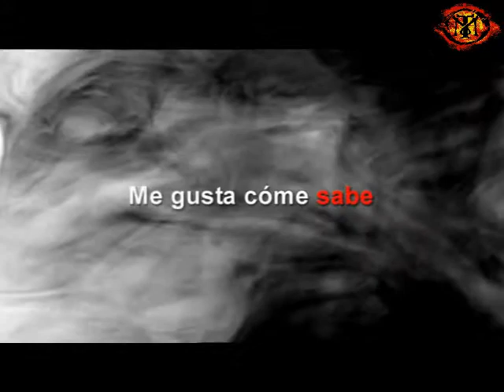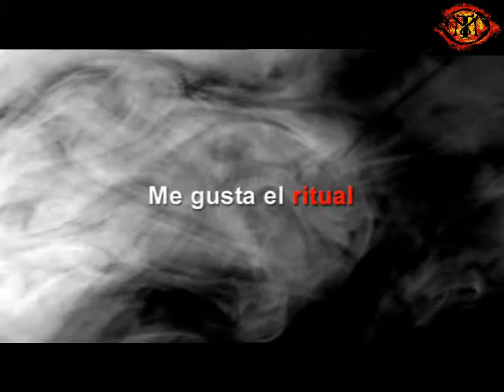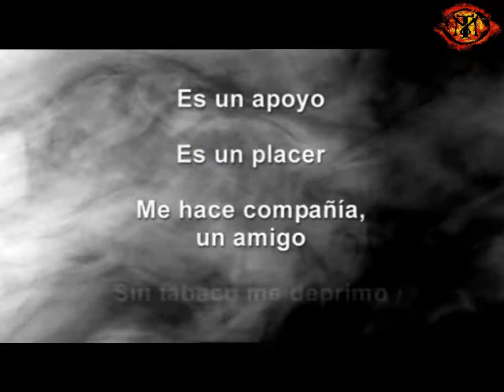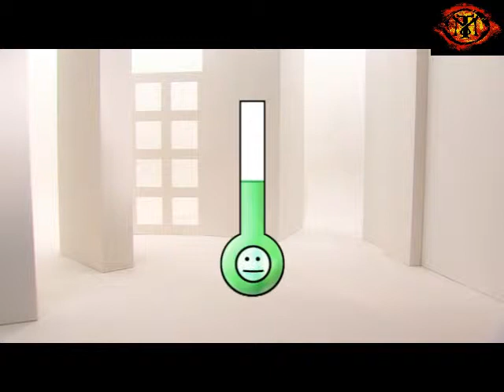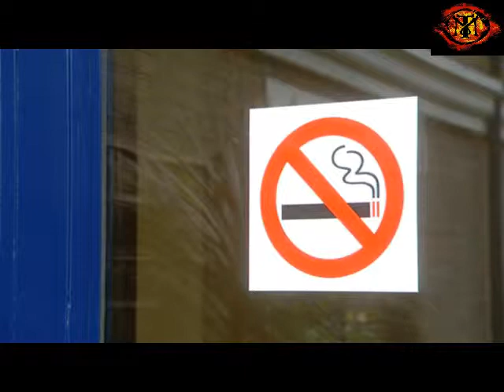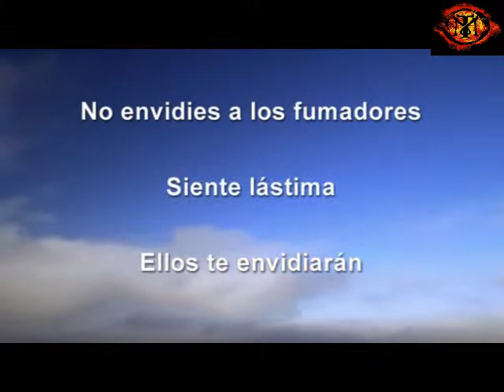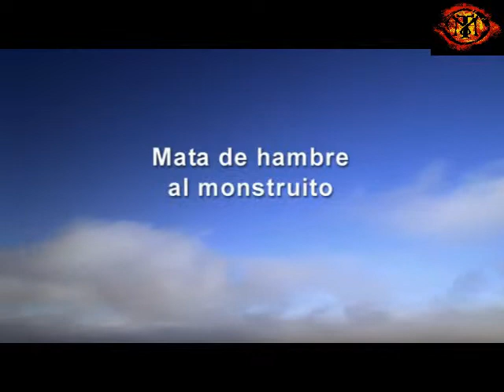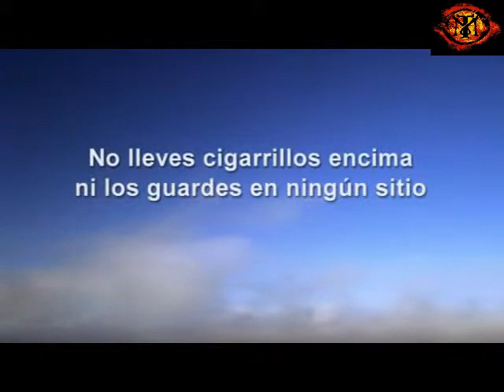Deja de fumar. Fumando!!!